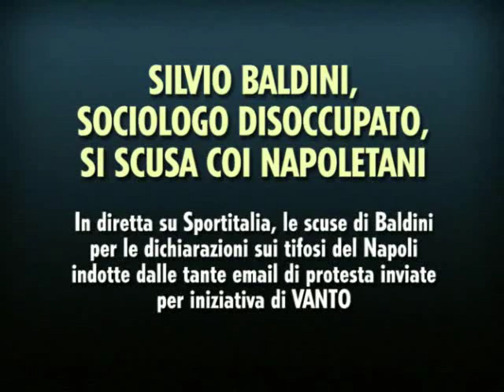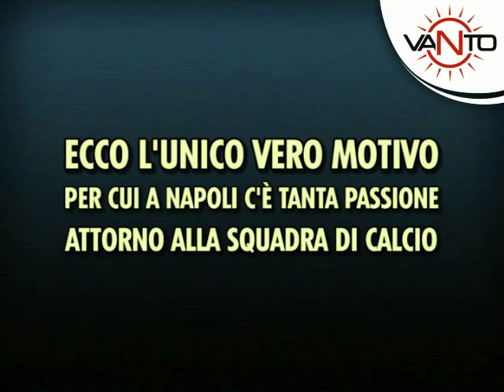SILVIO BALDINI E LE SCUSE AI NAPOLETANI IN DIRETTA